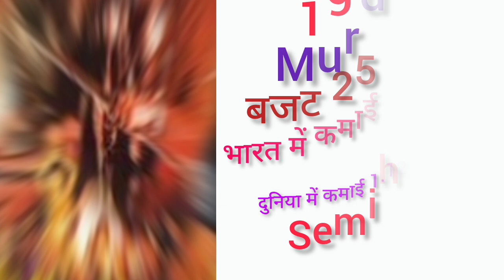director Kishan Saha all movie list collection and budget flop and hit movie list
Kanti Shah Brother Films Director Kishan Shah Hit or Flop Blockbuster All Movies List. Budget Box Office Collection Bollywood Records & Analysis, Success Ratio, Filmography and Upcoming Movies List. Kishan Shah ki Hit aur Flop Filmen, Kishan Shah Hit or Flop Box Office Collection All Films List. Kanti Shah Brother Kishan Shah is a Bollywood director, producer and writer of B grade and C grade Hindi movies, especially horror and adult movies. He is best known for directing films Like Murdaa, Tan Aggan, Murdaa Ghar, School Girl, Aakhri Dacait, Tahkhana, Junglee Tarzan, Return Of Gadar Ek Desh Premi, Munnibai B.A. B. Com, 2 Piece, Bhookh - The Hunger Of Body, Today Expose, SSC Fail, and Maney More. Today All movie collection Made this video for entertain people with valuable information.

Kishan Shah Box Office Collection Analysis Hit and Flop Blockbuster All Movies List.

1) Police Lock Up,
2) Murdaa,
3) Tan Aggan,
4) Murdaa Ghar,
5) Phool Bani Phoolan,
6) School Girl,
7) Chamunda,
8) Heerabai,
9) Daku Sultana,
10) Jai Bhawani,
11) Daku Ganga Jamuna,
12) Ganga Dacait,
13) Kaali Pahadi,
14) Aakhri Dacait,
15) Tahkhana,
16) Junglee Tarzan,
17) Return Of Gadar Ek Desh Premi,
18) Garibon Ka Daata,
19) Bhoot Ke Peechhe Bhoot,
20) Gori Aur Kali,
21) Tawayaf
22) Maut Ke Peeche Maut,
23) Pyaasi Naagin,
24) Junglee Sherni,
25) Gori Khol Darwaza,
26) Munnibai B.A. B. Com,
27) 2 Piece,
28) Bhookh - The Hunger Of Body,
29) Today Expose,
30) SSC Fail,